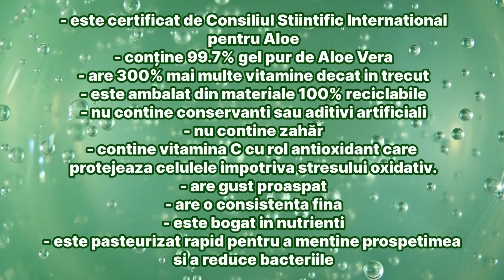FOREVER ALOE VERA GEL partenerul de nadejde in sustinerea digestiei si a imunitatii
💚  𝐃𝐞 𝐜𝐞 𝑭𝒐𝒓𝒆𝒗𝒆𝒓 𝑨𝒍𝒐𝒆 𝑽𝒆𝒓𝒂 𝑮𝒆𝒍 ?

𝑭𝒐𝒓𝒆𝒗𝒆𝒓 𝑨𝒍𝒐𝒆 𝑽𝒆𝒓𝒂 𝑮𝒆𝒍 𝐚𝐫𝐞 𝐧𝐮𝐦𝐞𝐫𝐨𝐚𝐬𝐞 𝐛𝐞𝐧𝐞𝐟𝐢𝐜𝐢𝐢 𝐚𝐬𝐮𝐩𝐫𝐚 𝐨𝐫𝐠𝐚𝐧𝐢𝐬𝐦𝐮𝐥𝐮𝐢:

• contribuie la funcționarea optimă a sistemului digestiv, favorizând absorbția optimă a nutrienților și dezvoltarea bacteriilor „bune”, datorită proprietăților sale prebiotice
• contribuie la normalizarea metabolismului – susținând funcționarea în condiții optime a organismului
• ajută la hidratarea pielii, precum și pentru susținerea capacității naturale de regenerare cutanată
• susține buna funcționare a sistemului imunitar, sprijinind organismul în contracararea efectelor negative ale radicalilor liberi
• contribuie la menținerea greutății corporale
• crește nivelul de energie
• stimulează procesele naturale de detoxifiere

𝑭𝒐𝒓𝒆𝒗𝒆𝒓 𝑨𝒍𝒐𝒆 𝑽𝒆𝒓𝒂 𝑮𝒆𝒍 este primul produs pe baza acestei plante care a primit recunoașterea Consiliului Științific Internațional pentru Aloe, organism care a atestat puritatea și vâscozitatea gelului din plantă. Prezența pulpei și a sucului obținut din frunza de Aloe vera autentifică acest dar al naturii.

Poate fi consumat zilnic – ca atare sau în amestec cu suc de fructe – și rămâne unul dintre cele mai valoroase suplimente nutritive existente pe piață în acest moment.

𝑫𝒂𝒄𝒂 𝒂𝒄𝒆𝒔𝒕𝒆 𝒊𝒏𝒇𝒐𝒓𝒎𝒂𝒕𝒊𝒊 𝒕𝒊-𝒂𝒖 𝒇𝒐𝒔𝒕 𝒅𝒆 𝒇𝒐𝒍𝒐𝒔 𝒔𝒊 𝒄𝒐𝒏𝒔𝒊𝒅𝒆𝒓𝒊 𝒄𝒂 𝒊𝒊 𝒑𝒐𝒕 𝒂𝒋𝒖𝒕𝒂 𝒔𝒊 𝒑𝒆 𝒂𝒍𝒕𝒊𝒊, 𝒂𝒕𝒖𝒏𝒄𝒊 𝒅𝒂 𝒖𝒏 𝑳𝑰𝑲𝑬 𝒔𝒊 𝑺𝑯𝑨𝑹𝑬 𝒑𝒐𝒔𝒕𝒂𝒓𝒊𝒊!

 ( ＾◡＾)っ  💚    @Forever_Living_Products